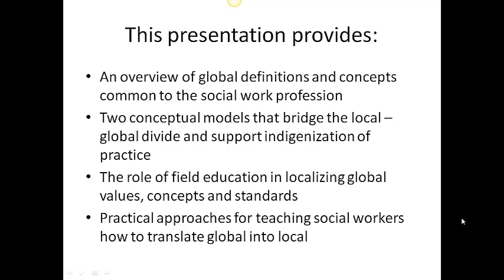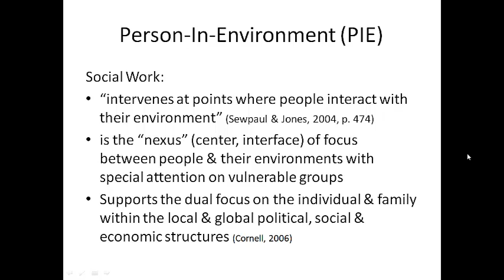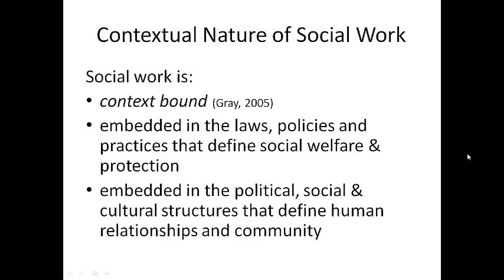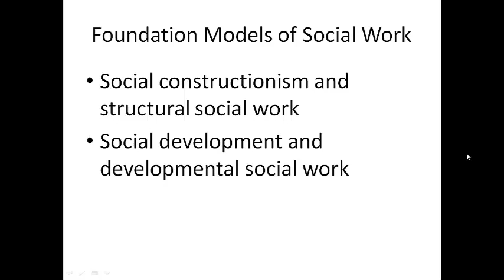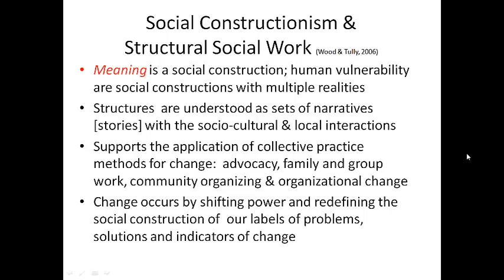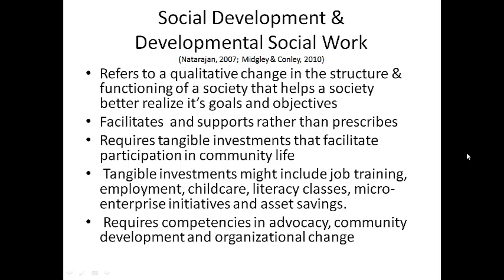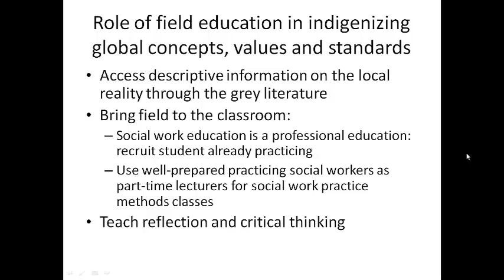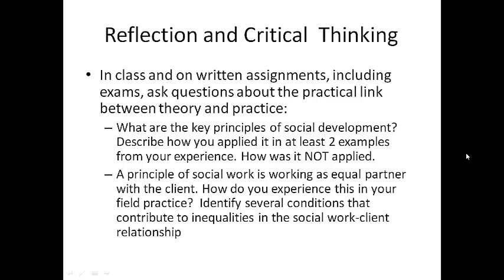Global Profession of Social Work Local Global Divide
The presentation provides an overview of social work theories and principles that support the dual application of social work frameworks and practices on a global scale as well as contextualized for the local reality.